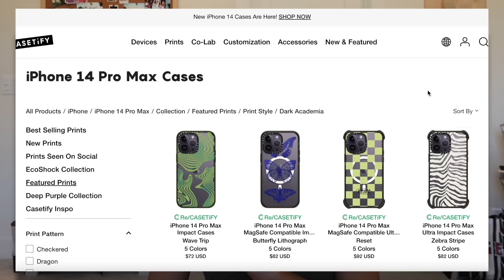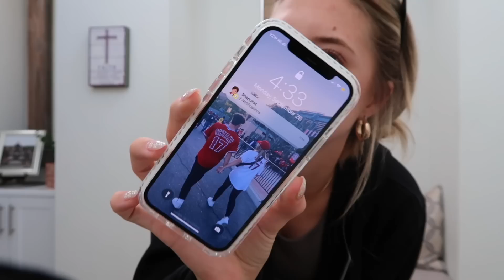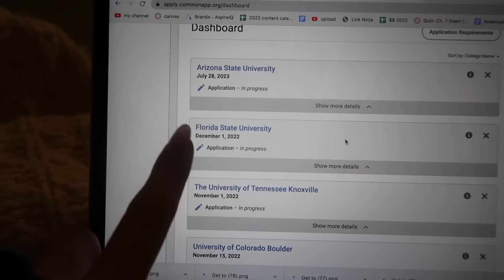submitting my COLLEGE applications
one word to describe this: surreal

ISAIAH 40:31: “those who hope in the LORD will renew their strength. they will soar on wings like eagles; they will run and not grow weary, they will walk and not be faint.”

sending love,
katie